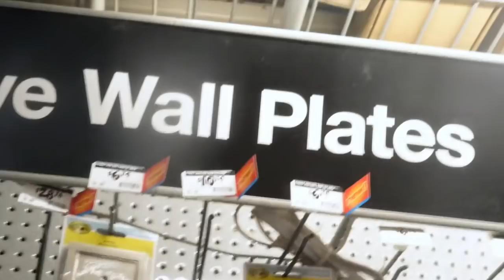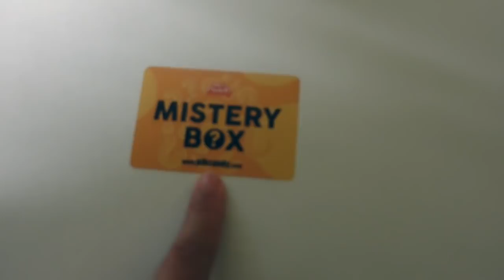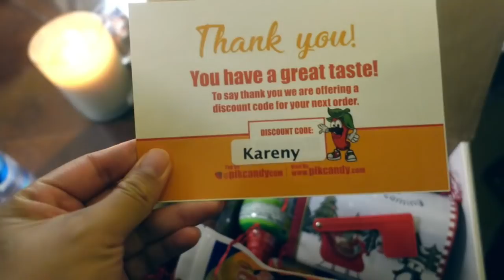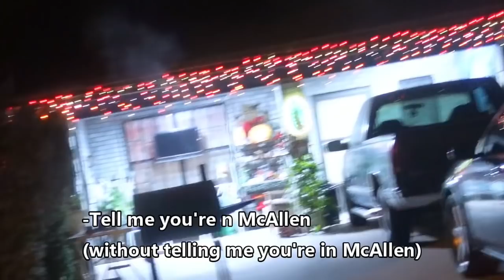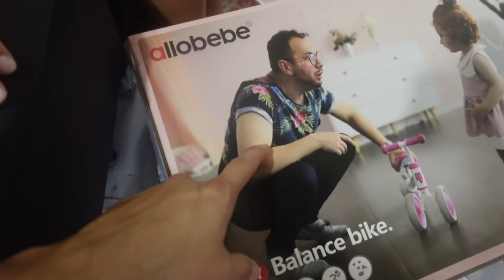Oops...a last minute christmas!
WOW! we have been gone for ages and we apologize! I'm hoping this year I can get a new computer so I can upload more often! This is what has been happening, this is a big vlog because there is about 4 days of vlogs in here haha. We missed you all so much and hope you all had an amazing christmas and new years!